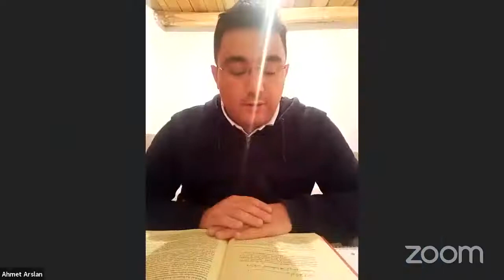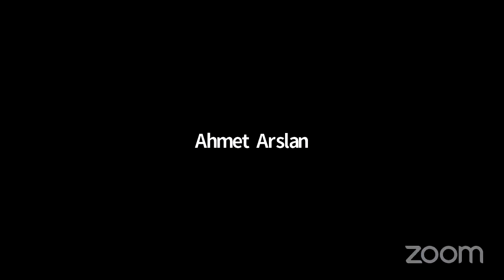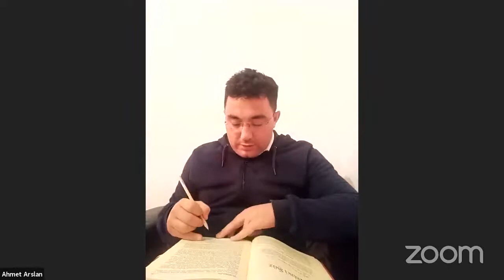Felsefe ile Kuran'ın hikmetinin karşılaştırılması - TEFEKKÜRHANE